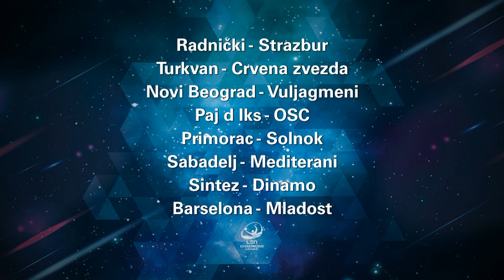Jugoslav Vasović Gost SK Studija